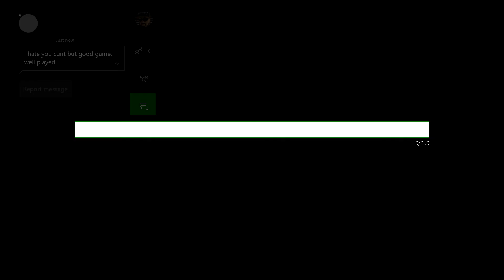WainbowZ - Funny message at the end of a game - Call of Duty Black Ops 3